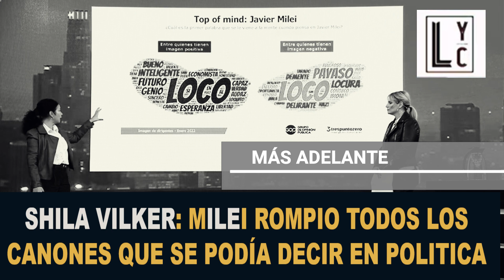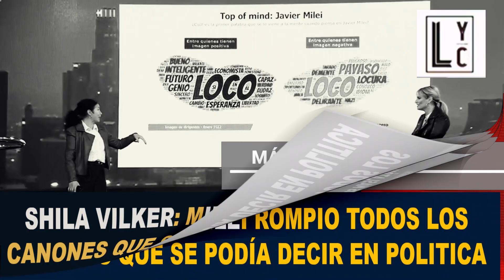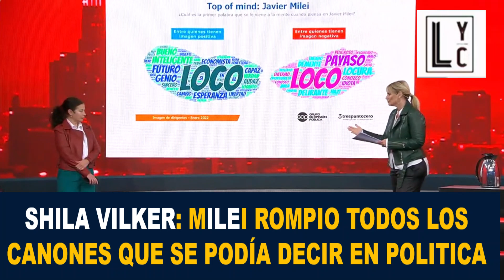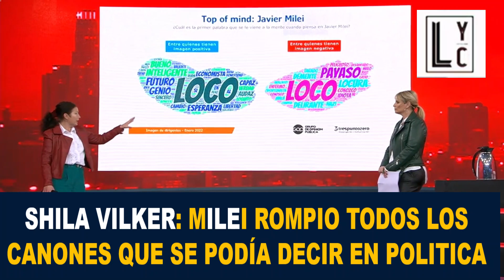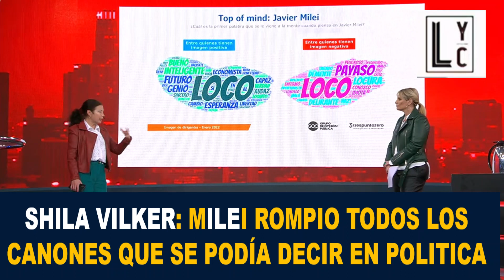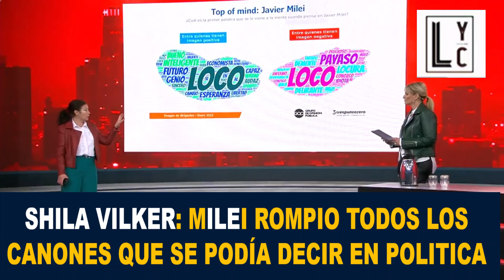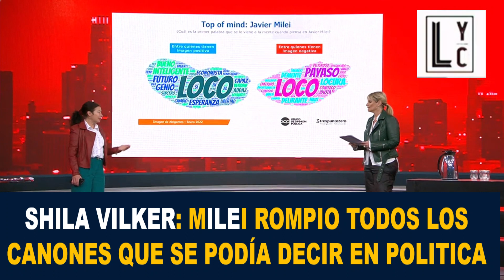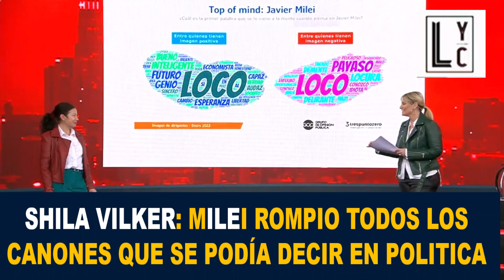EL VERDADERO PODCAST #16